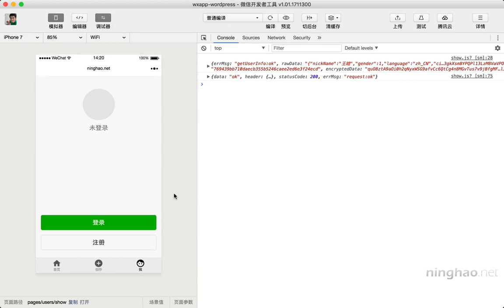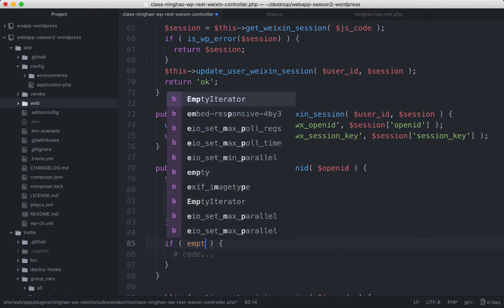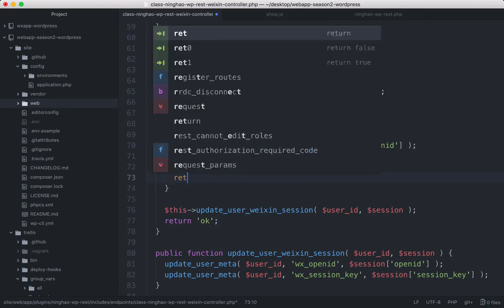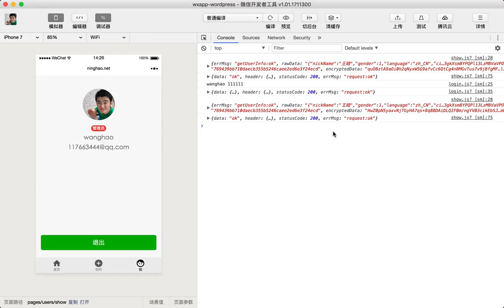企业级微信小程序精品开发实战课 158 158 确保网站用户与微信用户一对一